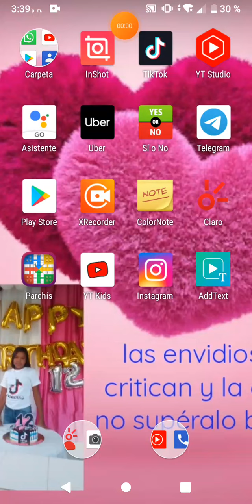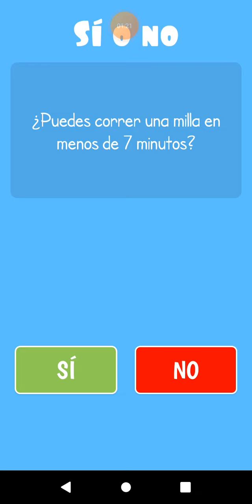un juego de preguntas 💕